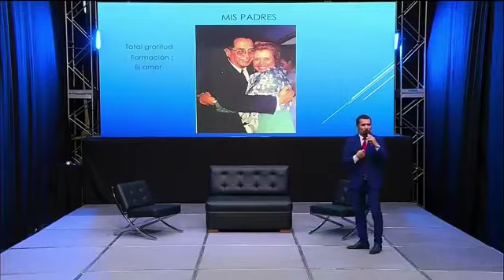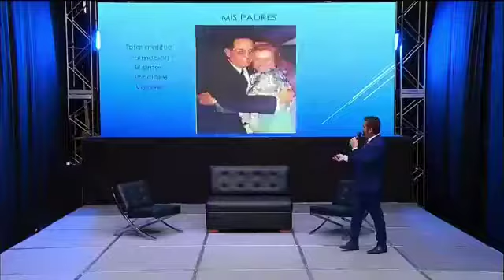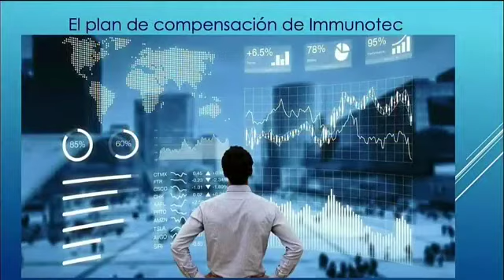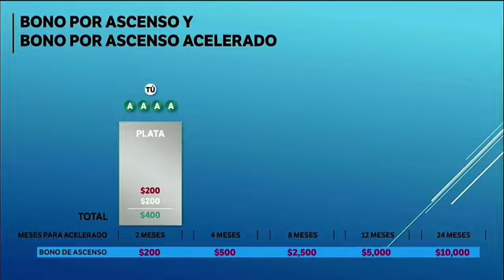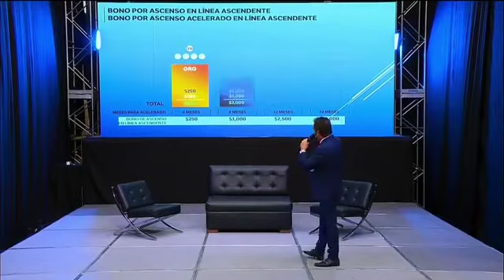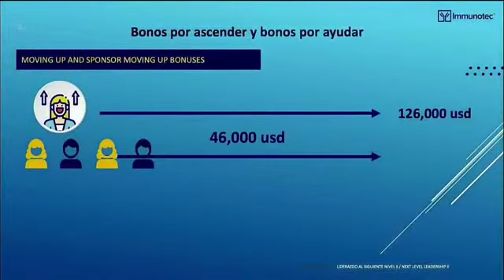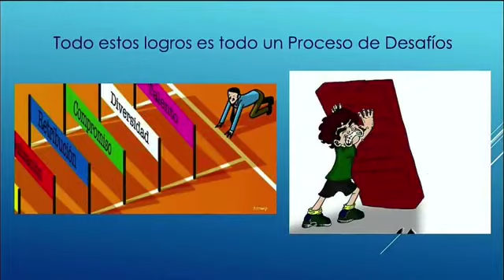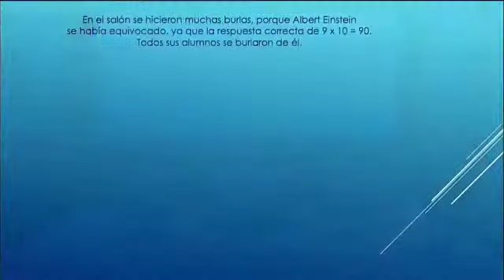(Bloque 5) Mario A Huerta (Platino Principal) Camino a Tu Platino 10 años Sábado 12 de Dic. 2020